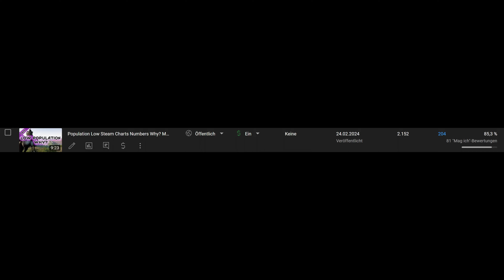Positive Future for Mortal Online 2 The Reasons why 4K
Some Positive Feedback for star vault and the community. And that Mortal Online 2 has a great future as one of the best MMORPG's of all time. Maybe im leaning myself far out of the window but I hope im right.

Timestamps:
0:00 Intro
0:05 Leaning out of the window
0:27 Feedback
0:53 The future of the game
3:30 Feedback Idea
4:20 We all love the game
7:00 Sub Costs
8:20 Give SV sometimes some positive feedback
9:00 Its the internet
9:30 Thanks Supporters
9:42 Outro

Carmel (The Dragonslayer), Professor Oh (Wisdom Streamer), Giovanni Vargas, The Spicy Gentleman, Lukario (Furry Legend), SlumF_Gaming (The Twitcher), MIP, Rhonus, Paarthurnax, Cologne Bulldog, RealMadWurst, Pupuc, skibba5000, Ian Fisch

Bitcoin: bc1qh6xp5n820wtduydw86cdsl36lrtj8k8fm9arwn
Etherium: 0x4ACa0C816bD39FcAaF4885fC98433Df8fDdCeA44
Chia/XCH: xch1df82ar9p6f25z3m6y6cp36sg09r0fway7m7wfdk44pfwl0w87m6q3jvdpj
Ravencoin/RVN: RAsjepVWuQtLzEdY4eeyZ9Ceqg67z8ea8D